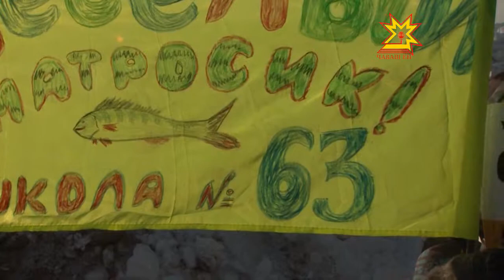Сказ о золотой рыбке на современный лад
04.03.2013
Место действия: Чебоксары. Удочка и бур вместо невода и лодки, рыбка неразговорчивая, но всё же исполняет чудеса. За большие и довольно ценные призы в эти выходные сражались участники фестиваля «Чебоксарская рыбалка».